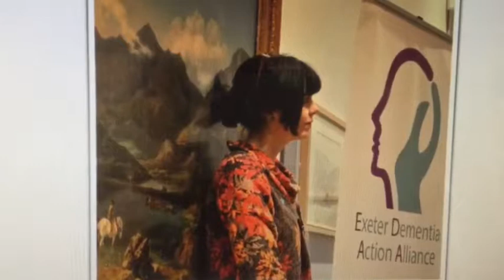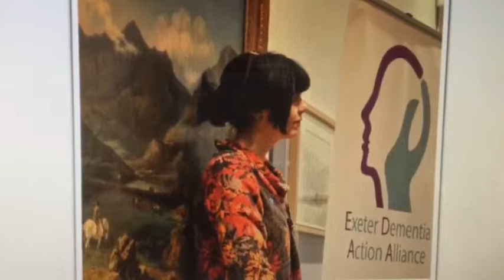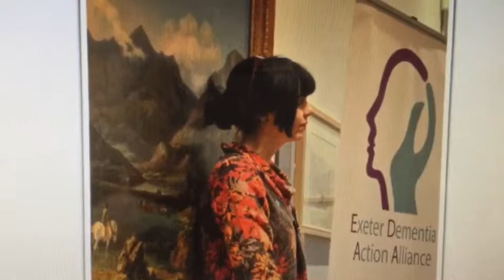BBC Radio Devon “Pause for Thought” with Gina Awad BEM - Day 3 - “PASSION” - 15 August 2018